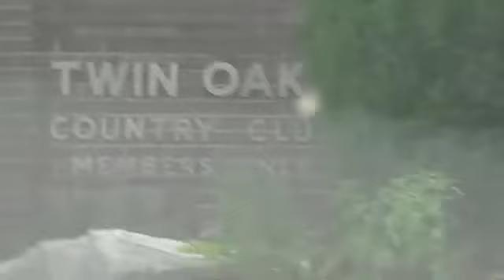Golf Montage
Scott Hamel
Michael George
Michael Odenwald